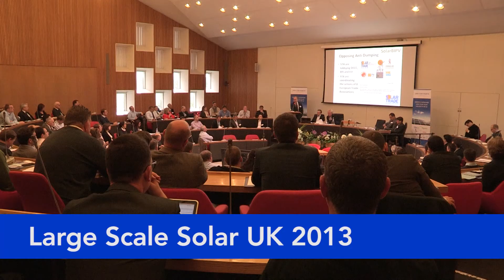Large-Scale Solar UK 2015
Preparing the UK large-scale solar market for post subsidy growth, this 2-day conference is preceded by a 1-day Planners' Workshop which is free to attend for Local Authority Planners and Parish Council members.

A must-attend event for Developers, EPCs, Financiers, Land-Owners, Roof-top Owners and Large Energy Users (Public Sector and Commercial) as well as anyone connected with the UK solar industry.

Delegate tickets and further details of the seminar programme are available